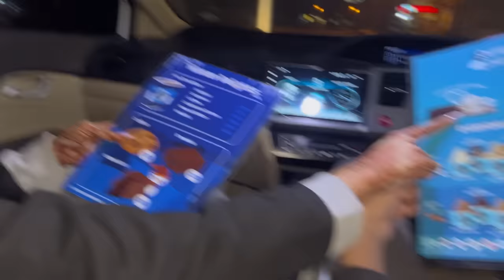Behn ka Maklawa🤩✨!! Aur gaari lagg gye😱